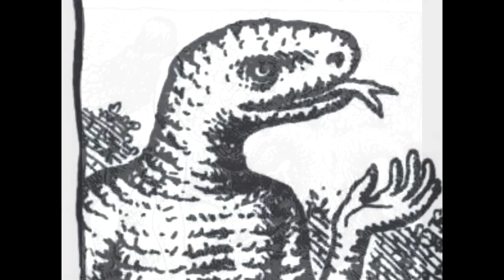NABI NEPH LILITH ADAM AND EVE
SHORT PICTURE SIMULATION USED TO DISPLAY THE STORY OF LILITH  ADAM AND EVE NARATED BY NABI NEPHILUM